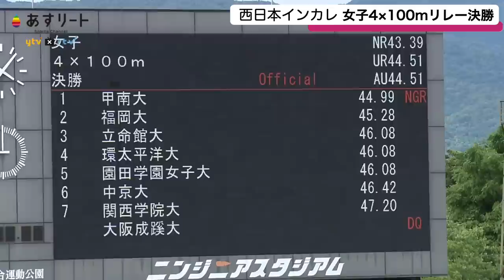【西日本インカレ 女子4×100ｍ決勝】立命、甲南、園田女子がふたたびバトル！大会新記録の44秒99で優勝したのは？！【あすリートチャンネル】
５月の関西インカレで三つ巴の大接戦を演じた関西の３校、
優勝した立命館大、２位の甲南大、３位の園田学園女子大が、西日本インカレ決勝の舞台でふたたびバトル！44秒台の大会新が生まれました！

(C)ytv